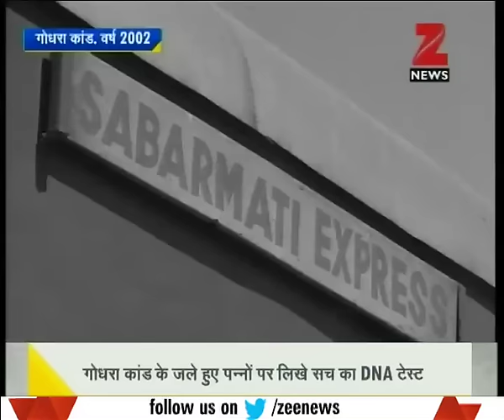DNA: Analytic report on fifteenth anniversary of Godhra riots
When will politics stop in our nation on name of Riots and religion. Watch the full segment of "DNA" for more details.